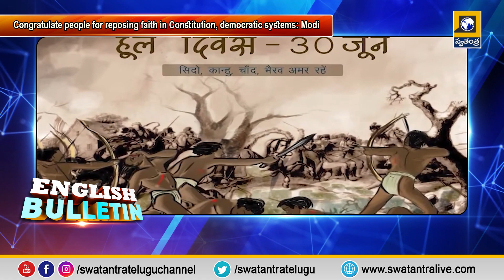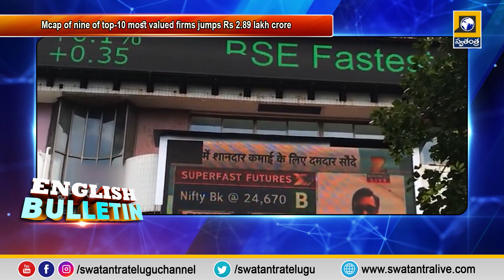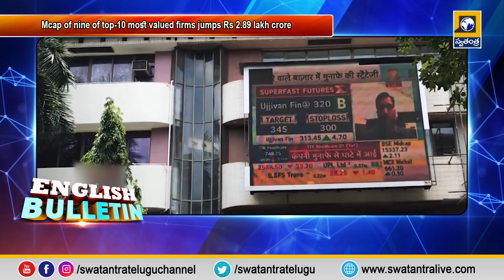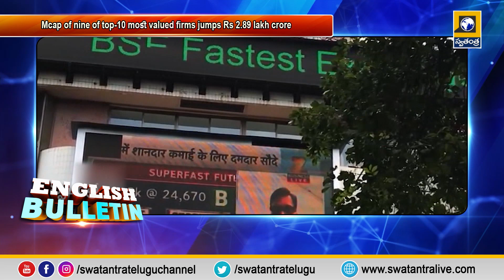AI English Bulletin AP & TG News Updates